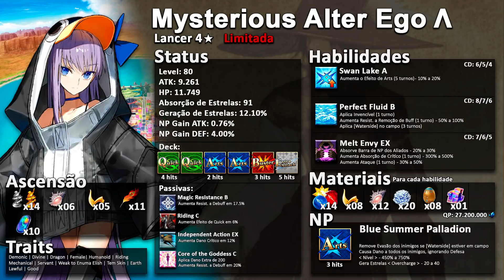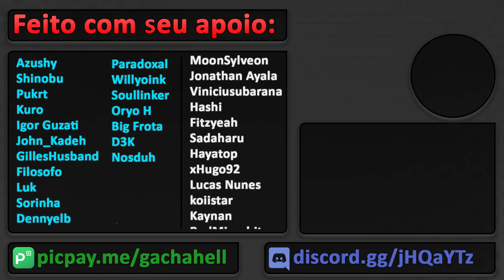[Fate Grand Order] Análise das Servas de Verão (2021)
0:00 - Introdução
0:07 - Musashi Miyamoto (Berserker)
4:23 - Osakabehime (Archer)
6:35 - Carmilla (Rider)
9:06 - Katsushika Hokusai (Saber)
10:58 - Artoria Pendragon (Ruler)
13:30 - Mysterious Alter Ego Lambda
15:40 - Okita Souji (Assassin)
18:24 - Considerações Finais
19:40 - Agradecimentos